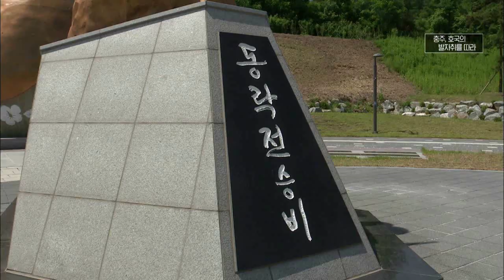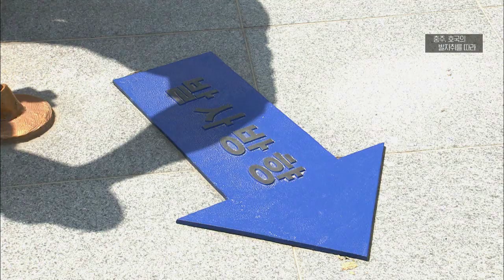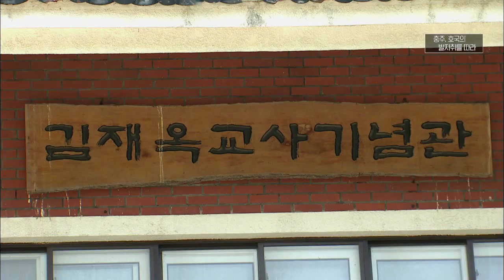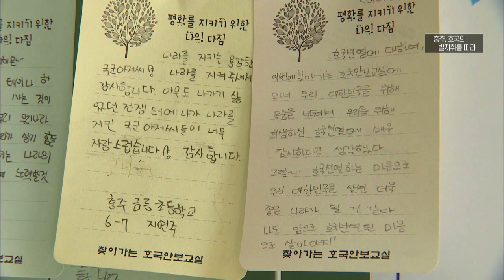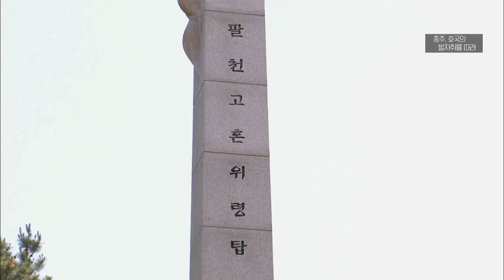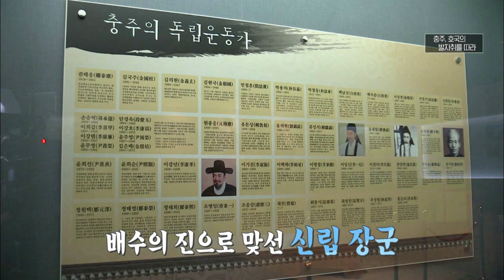국토 수호의 중심지, 충주를 찾다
월~금 오전 08:30 ~ 09:30